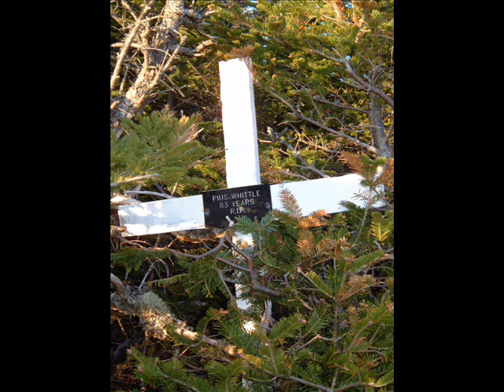Kevin Collins - In My Father's House